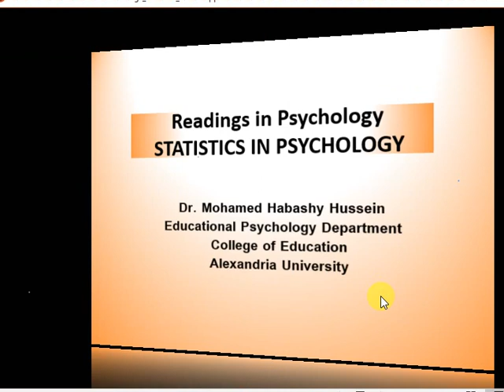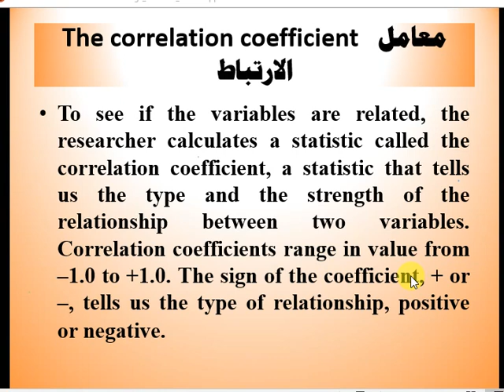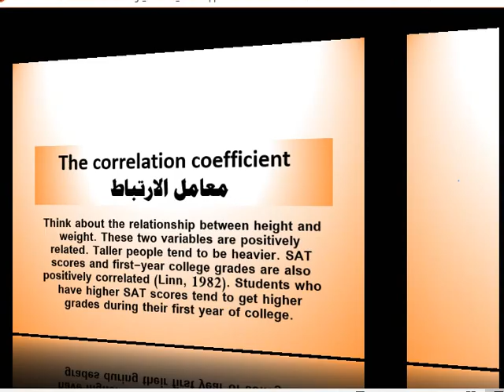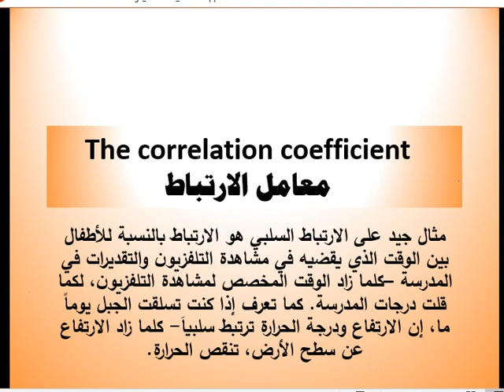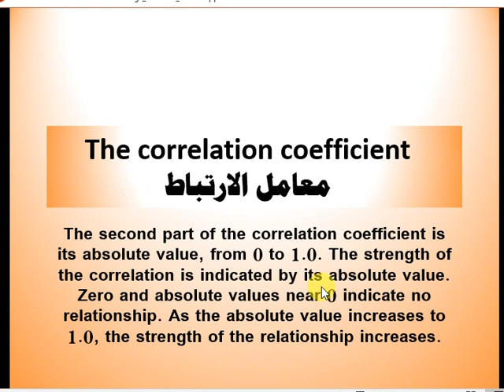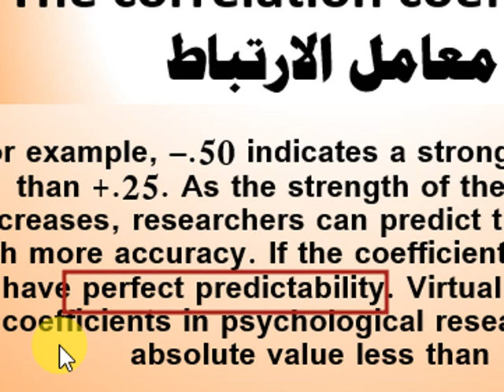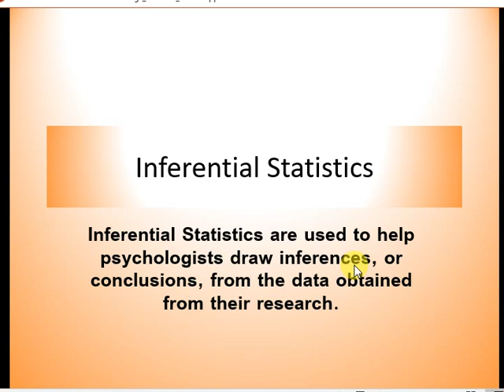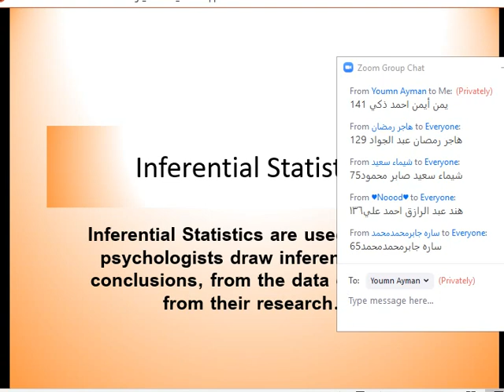مصطلحات اللغة الانجليزية معامل الارتباط والاحصاء الاستدلالي Correlation Coefficient and Inferential